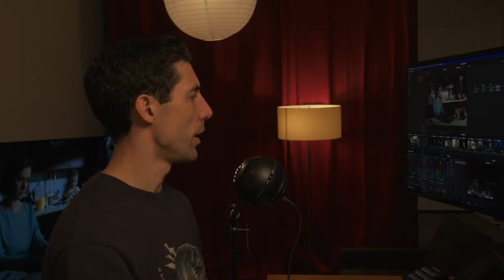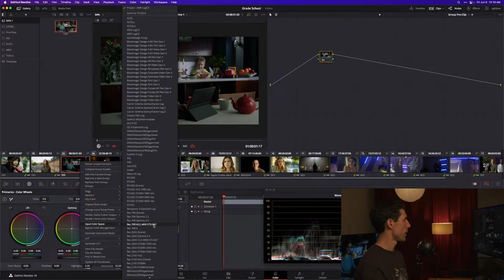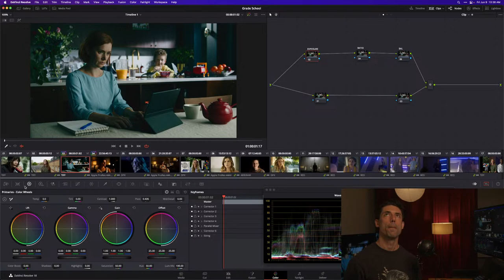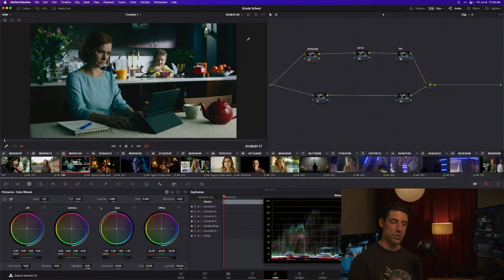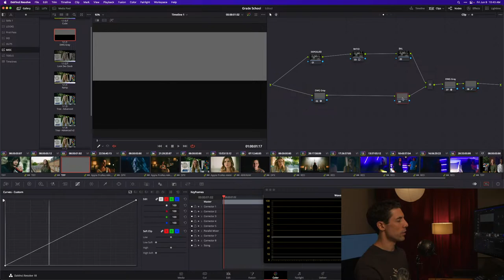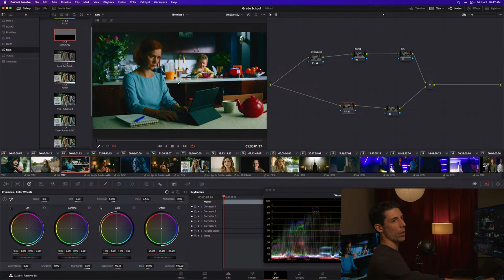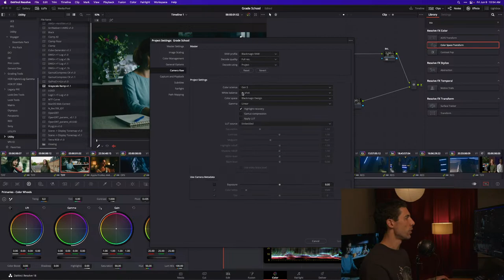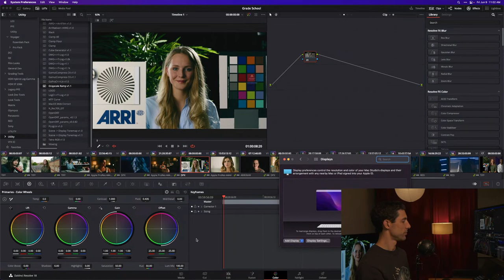Grade School: Pro Colorist Q&A: Color Space & Exposing to the Right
This week's live is covering questions around defining what a color space is and topics around exposing to the right.

0:06 Introduction
3:46 Where in the pipeline would you trim the exposure for a showLUT? And while you’re grading?
11:49 Why would you choose a wider color space if you’re grading Rec709 material and delivering Rec709 as well?
16:27 If we expose to the right to avoid clipping and noise in the darkest part of the image, how can we deal with clipping at the highlights?
20:03 Can you go over how you do the photometric increase and decrease of exposure with the nodes in your last video?
23:04 I thought it was better to use a CST at the end of the node stack to grade for different deliveries, doesn’t project level color management defeat that purpose?
25:26 Do you have a description of nuances with how Resolve tools react when they’re working in different color spaces?
28:45 Should a DP always expose to the right or just when the environment is not bright enough?
35:26 Do you prefer doing your color management in nodes or at the project level?
38:15 If linear gain is photometric for exposure, what is the most accurate way to modify contrast and color balance?
43:19 Adding saturation using gamma in an HSV node produces a lot of artifacts. Gain handles that better but still produces noise. Any solution or workaround?
50:57 RED cameras do a highlight recovery in IPP2. When is it good to expose to the right to that range? And when should we avoid recovering those stops?
53:22 How do you work with texture and do you use compress shadows?
57:22 You talk about non Resolve tools when it comes to look development. Could you touch on which tools are the most used in your arsenal?
59:19 Conclusion

Grab my Voyager LUT Pack. 17 LUTs to provide beautiful looks for any type of project so you can grade faster, take every image further, and attract better and better jobs.